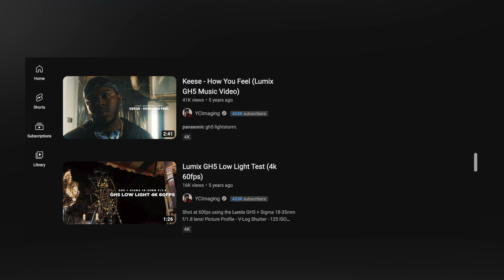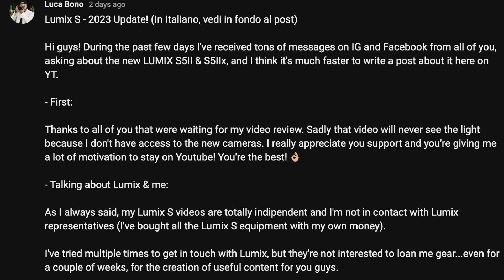Panasonic is Failing SO Hard, they might as well Give Up